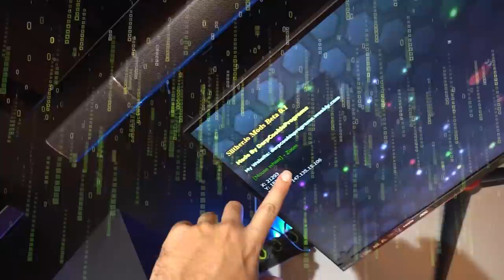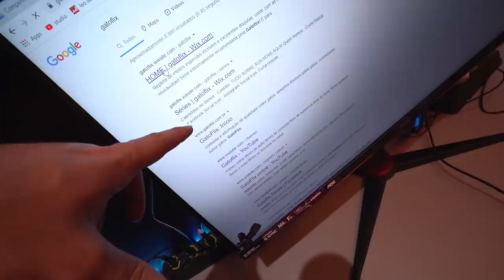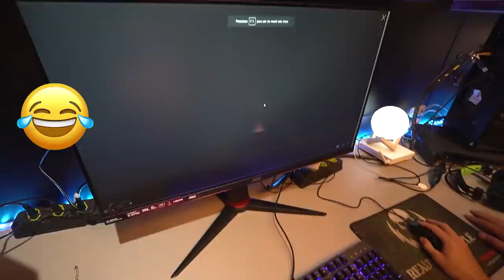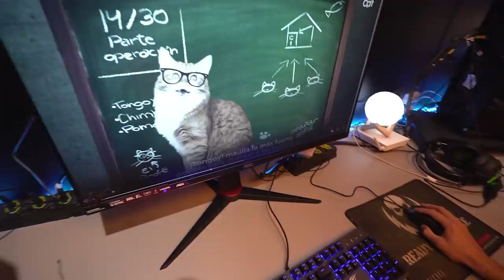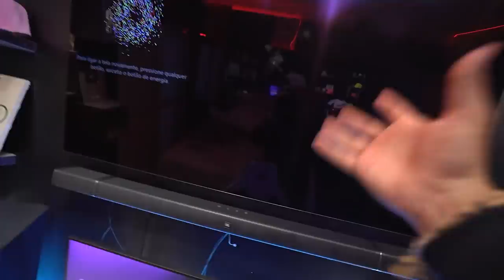COMPREI UM MONITOR GAMER !! *meu quarto ficou pronto agora* 😍🙏🏼